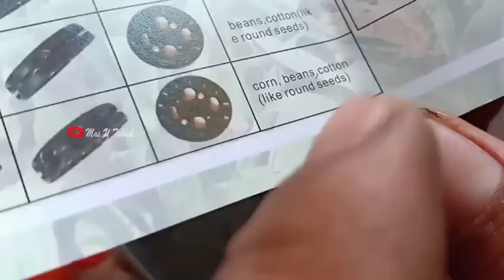Cara merubah Setelan biji keluar Pada alat Sruntul / tanam biji bijian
Alat ini bisa di atur keluar bijinya.
Sesuai dengan kondisi apa yang di tanam
Kalau padi maka keluarnya antara 7 smpai 9
Kalau jagung antara 2-3 dll

Menyesuaikan kondisi